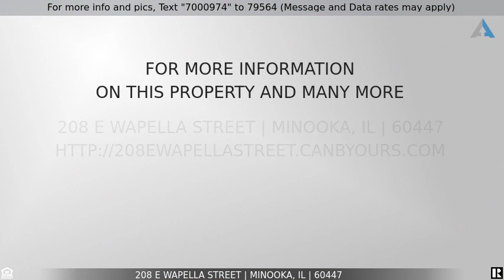Priced at $245,900 - 208 E Wapella Street, Minooka, IL 60447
Meticulously maintained, well thought updates, great use of space, & cute as can be make this ranch home in Minooka a MUST SEE! 208 E Wapella St features 2 bedrooms, 1.5 bathrooms, eat-in kitchen with slate appliances, family room with ventless fireplace, 1 car garage with side service door, carport (added in 2018) for additional parking, enclosed front porch (2018) to be used to enjoy the seasons all year long, & fenced yard with maintenance free back deck/porch (2018). Other updates/upgrades include: Generac generator (2021), furnace & a/c (2015), water heater (2015), roof on main house (2015), roof on front porch, back deck, & carport (2022), remodeled bathroom & half bath added (2015), kitchen appliances (2015), hall & laundry cabinets added for additional storage, exterior doors & storm door, Life-proof/waterproof vinyl flooring throughout, exterior & interior of house painted. NO HOA or SSA.   This home is part of accredited Minooka School District. Close to shopping, restaurants, parks, and bike paths. Just a couple few from highway for easy work commute. Schedule your showing today!